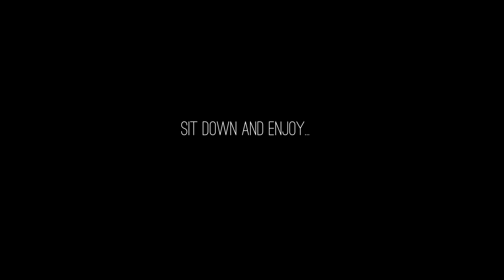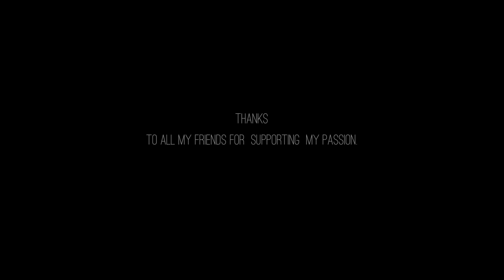HUMAN CLOCKWORK (drawing by David Grundmann)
This one will be my first video in which I present my Art from the first line to the complete picture.
I know, art always has a subjectiv value, thats why I would like to get your feedback.
David

Mein erstes Video worin ich euch meine Kunst zeigen möchte und ihr diese von den ersten Strich bis zum fertigen Bild erleben könnt.
Hinterlasst fleißig Fragen und Kommentare, aber auch Ideen die einen für das nächste Bild anregen oder was euch sonst so einfällt!
Beste Grüße und Viel Spaß beim schauen.
Euer David